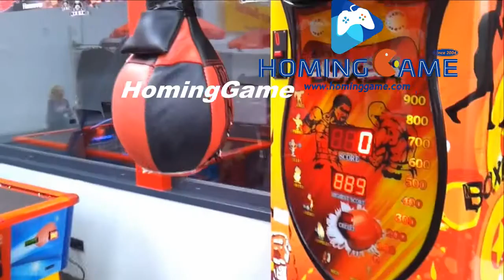We Like Chanllenging HomingGame Punching Box Game Machine Competition!!!!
This is one of our HomingGame Fantastic boxing game machine,can compettive with your friend,have a fun together.